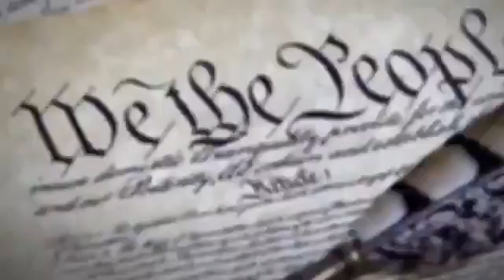Thomas j Henry